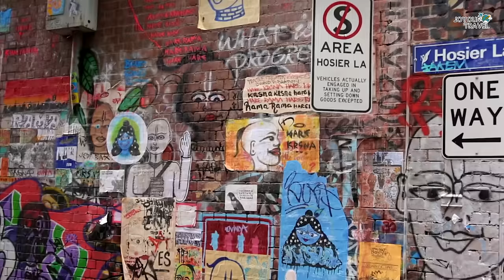Amazing Places to Visit in Australia - Travel Video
Natural wonders, dazzling beaches, plenty of wildlife, modern and cosmopolitan metropolises, and excellent weather are some of the attributes that Australia has to offer. There are endless things you can do during your stay in Australia.

We know that it can be overwhelming not knowing what to do in a country with so much to offer. For this reason, we will mention ten places you should not miss on your next adventure in sunny Australia.

Chapters:

00:00 Why visiting Australia
00:28 Sydney
01:06 Great Barrier Reef
02:00 Melbourne
03:14 Brisbane
03:51 The Blue Mountains National Park
04:44 Tasmania
05:43 Perth
06:43 Broome
07:46 Uluru-Kata Tjuta National Park
08:44 The Pinnacles
09:21 Places in Australia